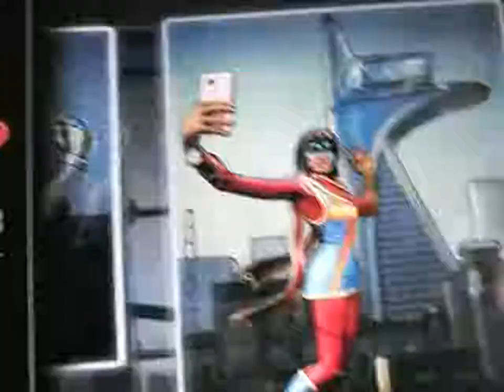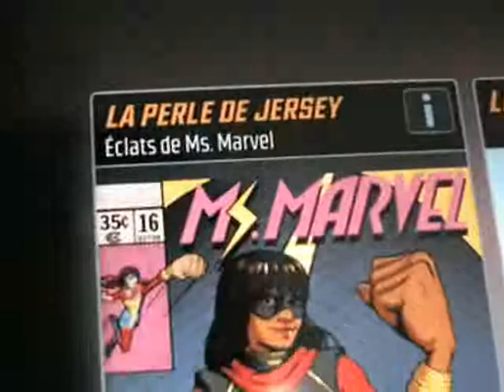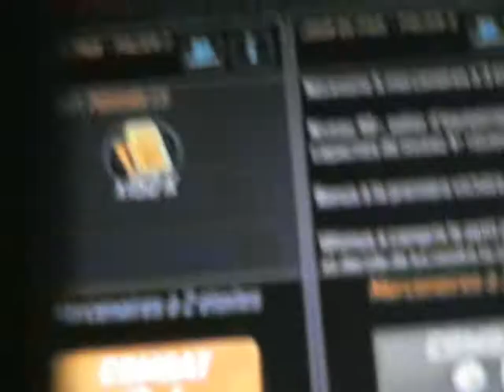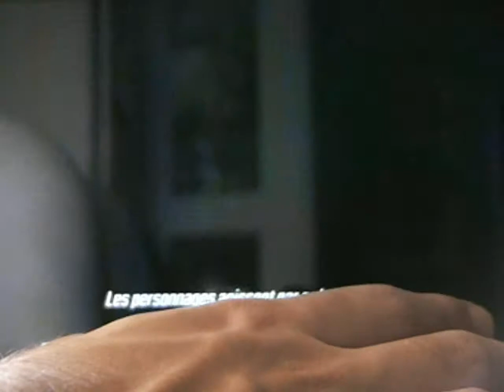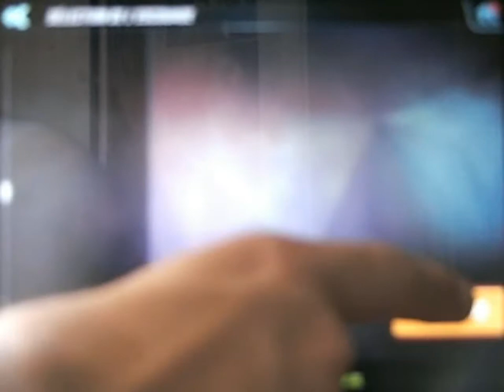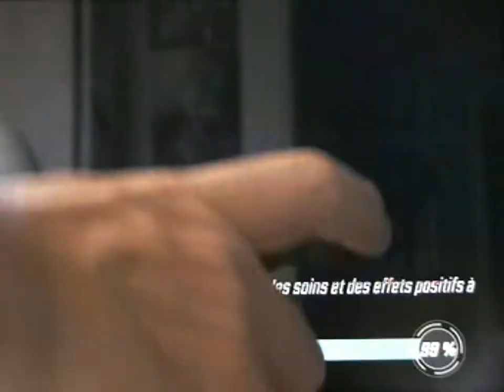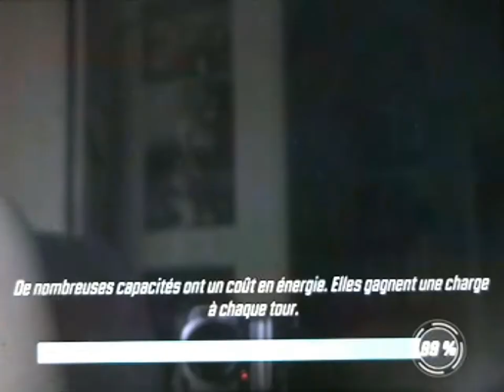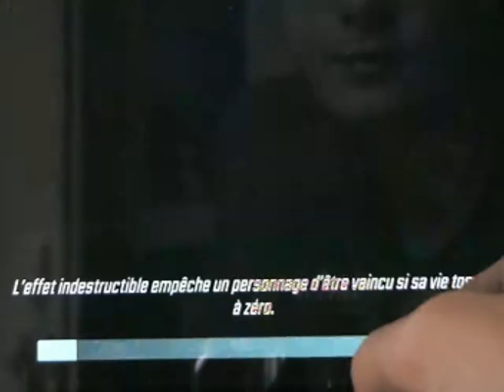MARVEL Strike Force Episode 21 : Miss Nullachier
Nous progressons en niveau et atteindrons bientôt le pallier maximum, et nous continuons à débloquer beaucoup de personnages, et celui du jour n'est pas vraiment ouf, de même pour son scénario présenté. ^^